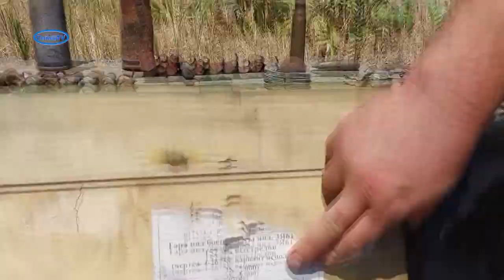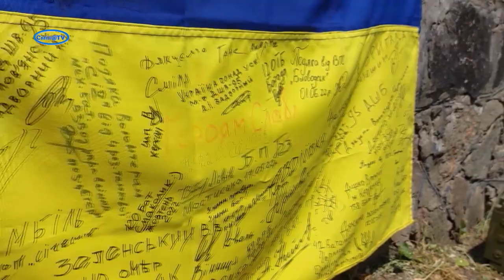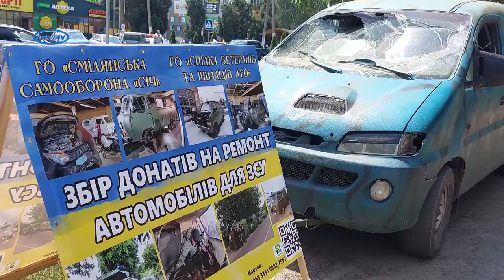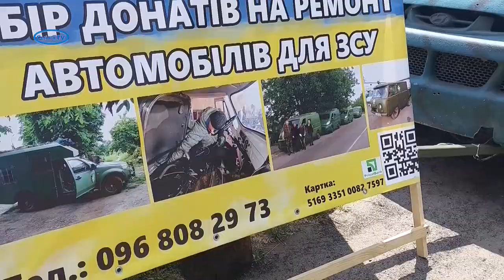Волонтери та небайдужі об'єднались і провели ярмарок